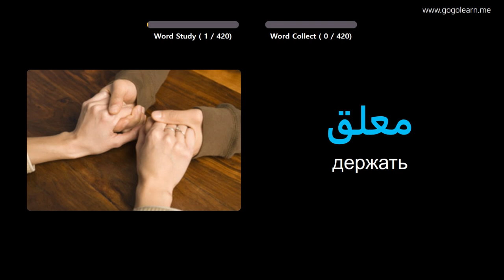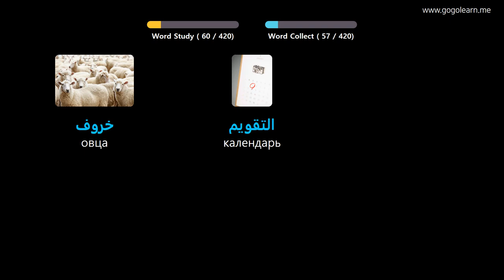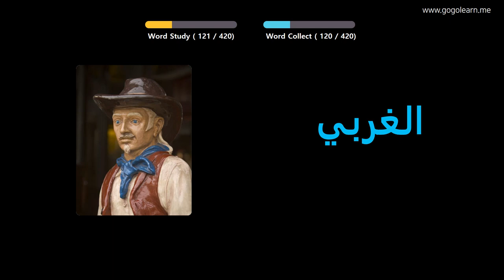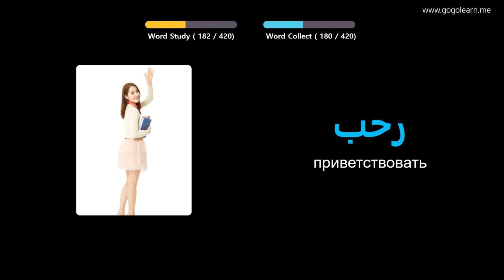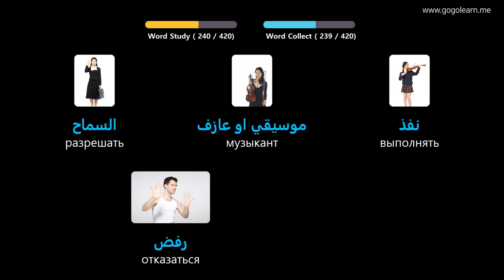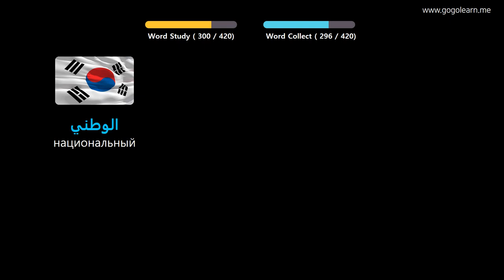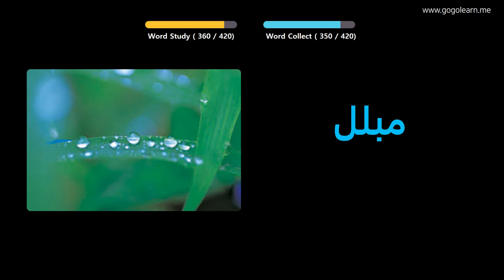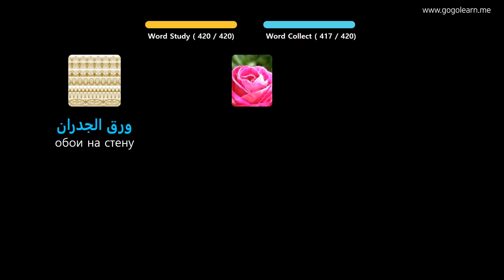Выучить арабский через картинки |арабский словарь средняя школа2 | Golearn